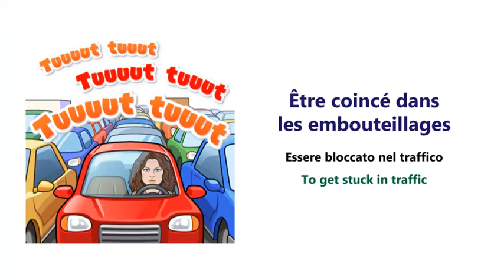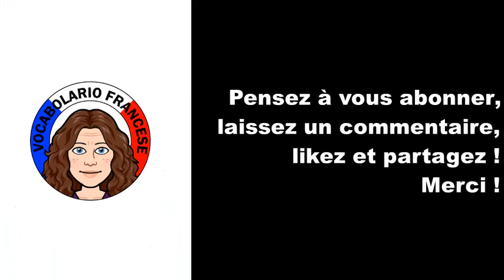Vocabulaire en français sur les embouteillages - vidéo 10 - FR/IT/EN (Vocabolario Francese)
Aujourd'hui sur Vocabolario Francese nous apprenons du vocabulaire en français sur les embouteillages, les bouchons, les encombrements de la circulation routière. Nous voyons aussi comment se compose une plaque d'immatriculation en France et apprenons le nom de plusieurs équipements de la voiture.

Liste du vocabulaire utilisé dans la vidéo :
- je vais vous parler des embouteillages, de la circulation routière
- je me suis retrouvée dans les bouchons en allant au travail
- j'ai filmé sans que ce soit prévu
- je propose des vidéos en français sur la vie de tous les jours, la culture, les traditions, la cuisine en France pour aider ceux qui apprennent le français
- il y a beaucoup de voitures qui roulent à 2 à l'heure (= 2 kilomètres par heure)
- des embouteillages = des bouchons = du trafic = de la circulation
- on va utiliser notre temps intelligemment
- les voitures sont à la queue = elles sont les unes derrière les autres
- je peux vous montrer comment sont les plaques d'immatriculation en France
- elles sont blanches comme vous voyez sur la voiture juste devant moi
- à gauche il y a un petit rectangle bleu avec un F, c'est pour dire qu'on se trouve en France
- à droite il y a un autre petit rectangle bleu avec un dessin en haut à droite, c'est le symbole du département dans lequel on habite
- le numéro de département se trouve juste en-dessous
- le 95, c'est le département du Val d'Oise
- la plaque d'immatriculation est composée de 2 lettres, 3 chiffres et 2 lettres
- les bouchons c'est stressant, énervant, usant
- on perd notre temps
- peut-être qu'il y a eu un accident devant
- on le saura tout à l'heure s'il y a des pompiers ou la police
- je vais vous apprendre un peu de vocabulaire sur la voiture
- le volant = qui donne la direction à la voiture
- le commodo = pour activer les clignotants et allumer les phares quand il fait nuit
- le compteur = cadran sur lequel on voit la vitesse à laquelle on roule, l'heure, la température extérieure et le nombre de kilomètres
- les warnings = les feux de détresse qu'on actionne quand il y a un fort ralentissement devant nous
- on met le son de la radio
- augmenter ou baisser le son de la radio
- je ne sais toujours pas pourquoi il y a des bouchons
- ça y est, je suis enfin arrivée à destination
- c'était super long ce matin
- j'espère que vous avez appris beaucoup de nouveau vocabulaire dans cette vidéo
- je me dépêche car je suis très en retard
- à bientôt

A PROPOS DE VOCABOLARIO FRANCESE :
Je m'appelle Aurélie. Je suis française d'origine italienne. Je suis née et je vis en France. Le français est ma langue maternelle. Avec "Vocabolario Francese" je propose à ceux qui apprennent le français de développer leur vocabulaire grâce à du langage courant et des expressions de la vie de tous les jours. Mes vidéos sont en français avec les sous-titres disponibles en français, italien et anglais. Je propose des vlogs, visites de villes et monuments, recettes de cuisine traditionnelles, chansons pour enfants... Pour en savoir plus sur la culture, le patrimoine et les traditions en France. Cette chaine est pour ceux qui aiment le français, qui le parlent déjà un peu et qui veulent progresser. J'apprends moi-même une langue étrangère depuis plusieurs années (l'italien) et le fait de regarder des vidéos et vlogs en italien m'a permis de faire d'énormes progrès en compréhension orale. Maintenant c'est à moi de vous aider avec le français ! Vous êtes prêts ? Allez c'est parti !

Musique utilisée
Titre : Spark
Auteur : Vexento